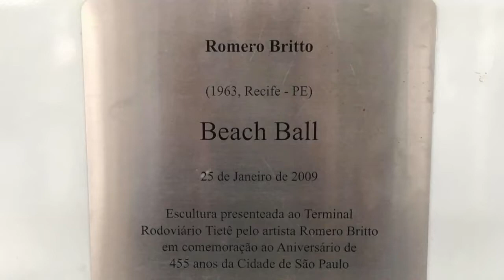Romero Britto (Beach Ball)